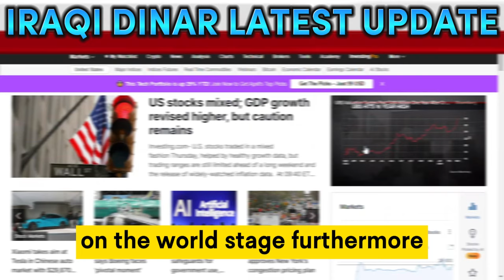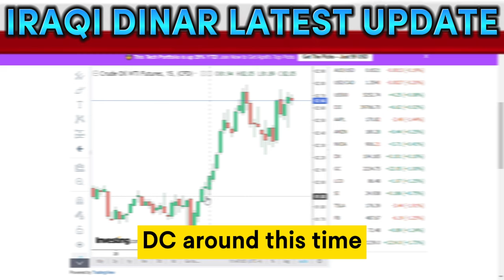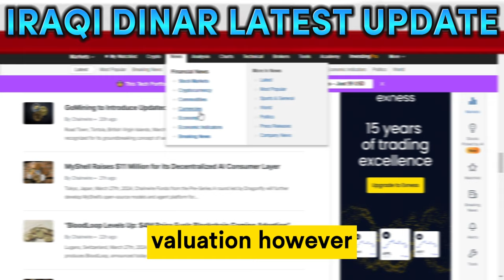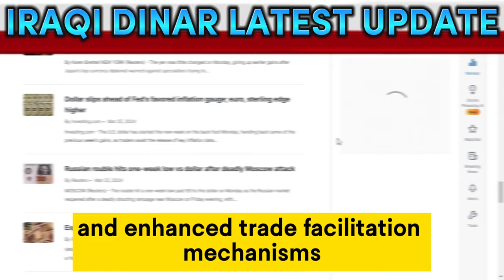Iraqi Dinar✅IQD New Latest Exchange Rate Today 2024 / IQD VS USD Rv / iraqi dinar news today / March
iraqi dinar
iqd dinar
iqd rv news update
iqd news
iqd rv
iqd rv news today
iqd revalue
iqd news today
iqd update
iqd tiktok
iqd forex
iqd rate
100 iraqi dinar to pkr
iraqi dinar future prediction 2025
25000 iraqi dinar to pkr
iraqi dinar revalue
1000 iraqi dinar to pkr
Peer-to-peerLendingPlatforms
High-yieldSavingsAccounts
High-yieldsavingsaccounts
Forex trading
Stock market
Cryptocurrency
Investment banking
Hedge funds
High-yield savings accounts
Retirement planning
Debt consolidation
Credit score 1 International money transfer
Business loans
Margin trading
Foreign exchange rates
Online banking
Debit card rewards
Financial advisor
Wealth managementprofit money
Us dollar
iraqi dinar
iqd dinar
0:00-Intro
0:10-iraqi dinar
1:05-news today 2024